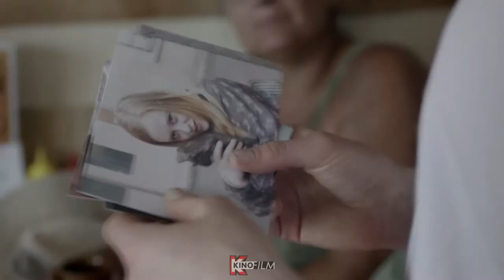She's Missing (2019) Official Trailer | Drama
When her best friend goes missing at a rodeo, Heidi goes on a search across the desert, digging up secrets and encountering the violence of life on the road.

▶ Director: Alexandra McGuinness

▶ Writer: Alexandra McGuinness

▶ Stars: Lucy Fry, Eiza González, Christian Camargo